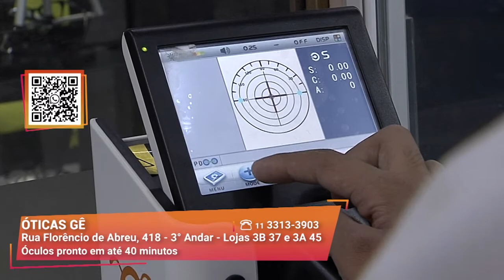Armação e Lente Anti Reflexo em Conta I Óticas Gê I Gazeta Shopping